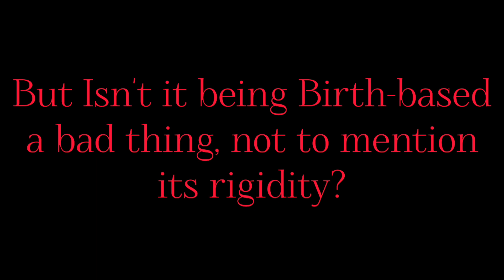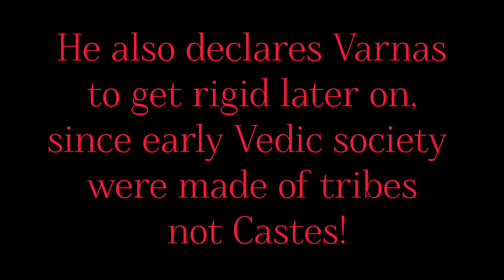Is Varna Birth Based in Hinduism to oppress Shudras? Casteism In Hinduism Part 1